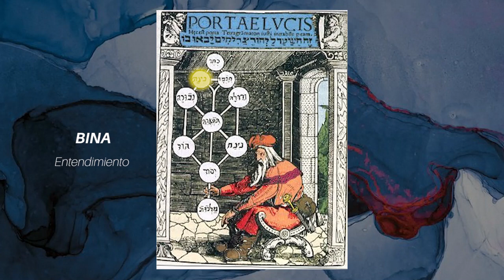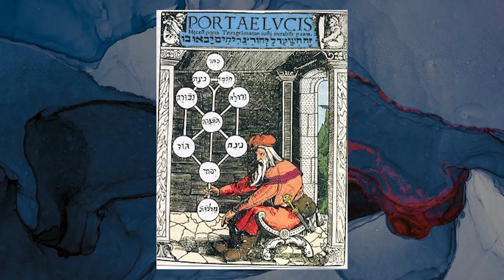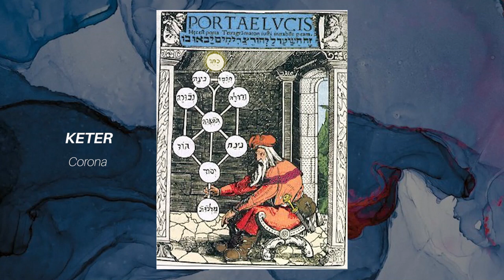Árbol de la vida según la Kabala | Bina, Jojma & Keter - PARTE 3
En esta última entrega trabajamos sobre la triada superior del Árbol de la Vida cabalístico.

Bina 00:00
Jojma 03:52
Keter 09:15

Sin duda la simbología que oculta este antiguo mapa es demasiado amplio y profundo para desentrañarlo en su totalidad en pocos videos.

Por este motivo seguiré subiendo videos sobre esta temática, para poder dar más Luz y amplitud.

Espero que les haya servido como una introducción al Árbol y sus distintas dimensiones (Sephirot).

Shalom !